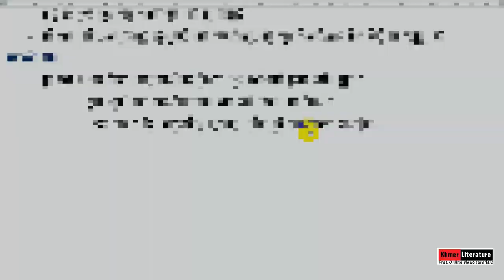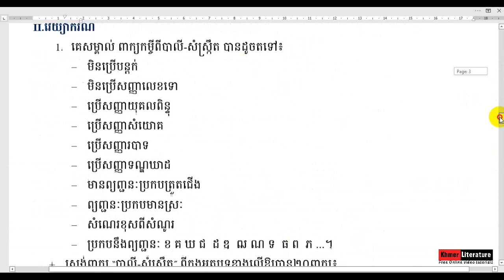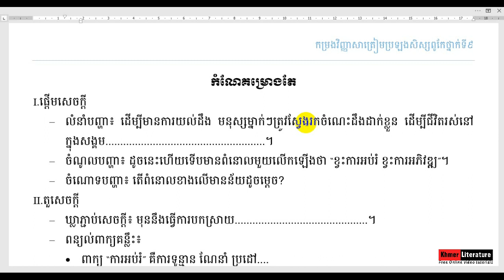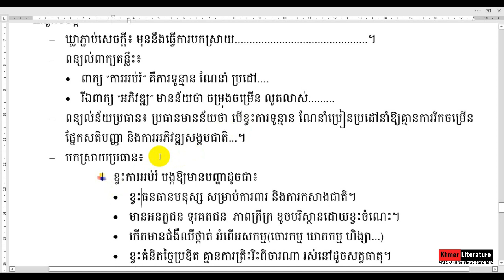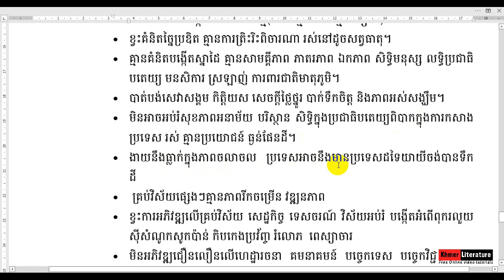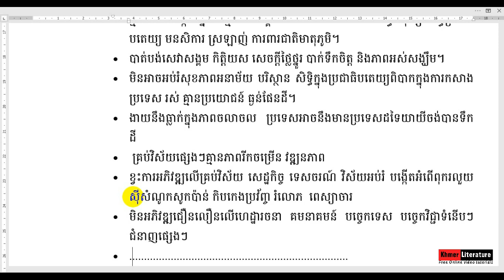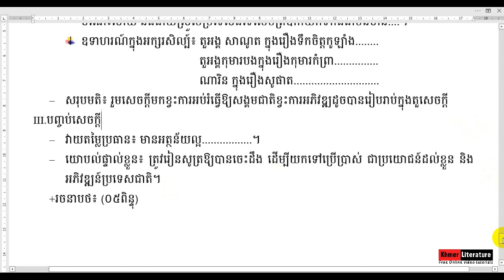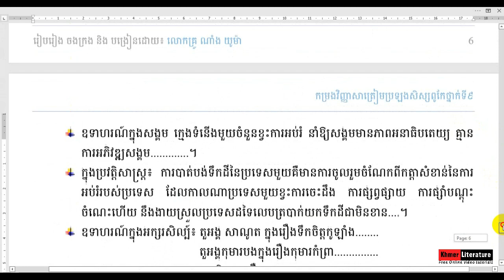វិញ្ញាសាប្រឡងសិស្សពូកែ ប្រចាំរាជធានីភ្នំពេញ ភាគទី២ (តែងសេចក្តី) Khmer Literature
👉 សួស្តីបងប្អូនទាំងអស់គ្នា!! នេះគឺជាVideo ដែលស្តីអំពីសិក្សាពីវិញ្ញាសាប្រឡងសិស្សពូកែ ប្រចាំរាជធានីភ្នំពេញ ភាគទី២ (តែងសេចក្តី) ដោយធ្វើការបកស្រាយដោយ Channel Khmer_Literature អក្សរសាស្ត្រខ្មែរ ហើយនៅមានVideoជាច្រើនទៀតដែលអ្នកទាំងអស់គ្នាអាចចូលសិក្សាបានតាម Links ដូចខាងក្រោម៖
➡នៅ​មានវីដេអូជាច្រើនទៀត.
    👉 Channlនេះមានបំណងចង់ចូលរួមផ្សព្វផ្សាយការចែករំលែកនូវចំណេះដឹង ផ្នែកអក្សរសាស្រ្តខ្មែរដែលវាមានសារៈប្រយោជន៍ច្រើនណាស់ សម្រាប់យើងដែលជាកូនខ្មែរជាអ្នកសិក្សា ដើម្បីជាជំនួយ ជាគំនិតដាស់តឿនជាថ្នំាសម្រាប់ជំនួយដល់ចំងល់បងប្អូនក៏ដូចជាអ្នកសិក្សា ហើយប្រសិនបើខុសឆ្គងត្រង់ណាមិនសមរម្យសូមអធ្យាស្រ័យផង សូមអរគុណ!!!